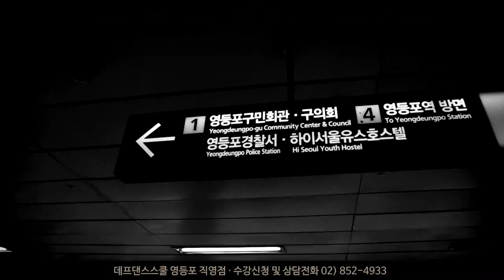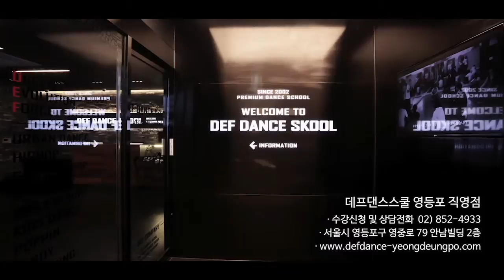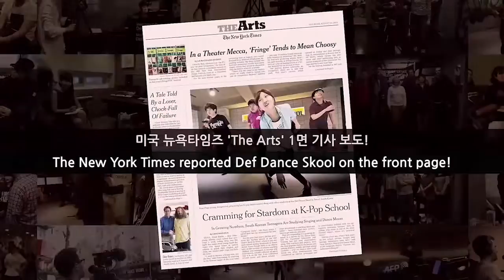2NE1(투애니원) - Falling in love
2NE1(투애니원) - Falling in love K-Pop Dance Cover
데프댄스스쿨 수강생 월말평가 영상

촬영월 : 2013.9
촬영장소 : 데프댄스스쿨 강남점

DEF DANCE SKOOL students (Korea Dance School) 강남댄스학원 영등포댄스학원 노원댄스학원

김미리(1999년생)
김지선(1996년생)
김지운(1996년생)
박신영(1994년생)

안녕하세요!

Recording Month : 2013.9
Shooting Place : DEF DANCE SKOOL Gangnam studio

DEF Dance Skool student

Kim Mi-Ri('1999)
Kim Ji-Sun('1996)
Kim Ji-Un('1996)
Jeong Yein-Chil('1993)
Park Sin-Young('1994)